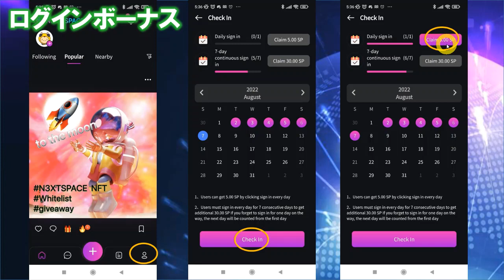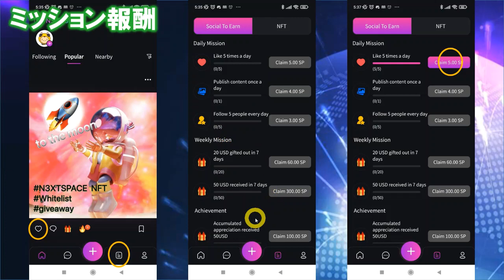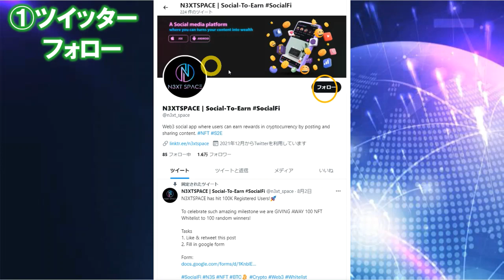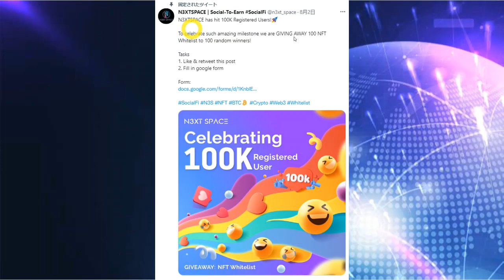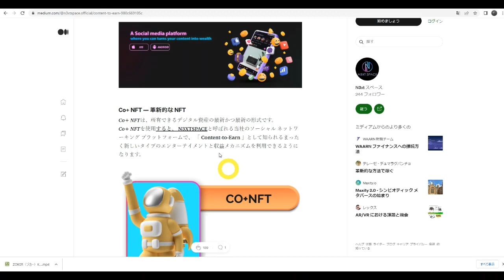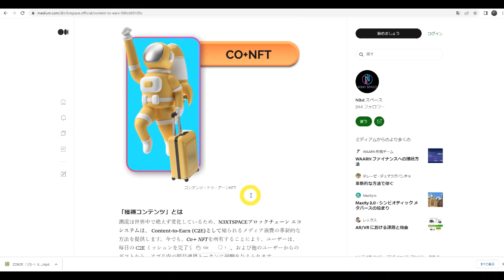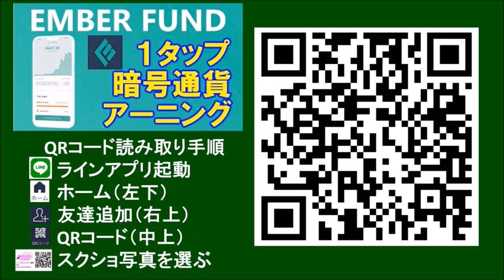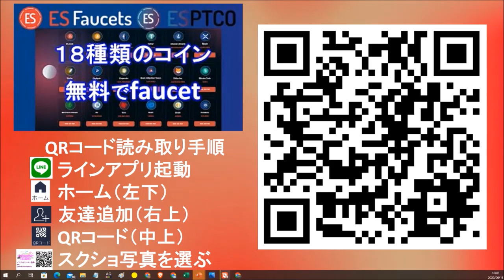N3XT SPACE（ネクストスペース）ＮＦＴホワイトリスト配布中！SNSで稼ぐ！Web3の新しいアーニングアプリ♪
N3XT SPACE（ネクストスペース）日本語解説資料置き場

【自宅PC24時間稼働で稼ぐ】

書籍の無料プレゼント
○「はじめての資産運用」